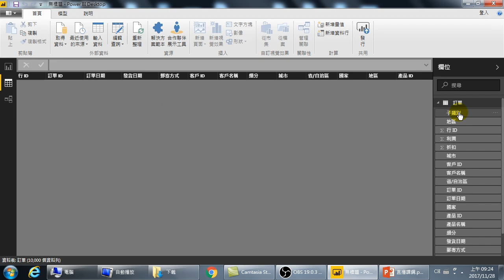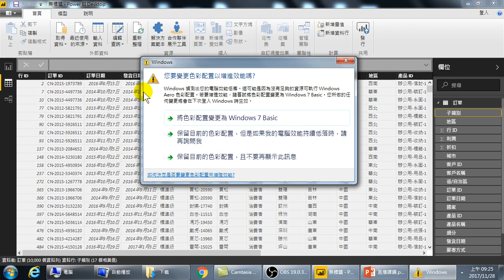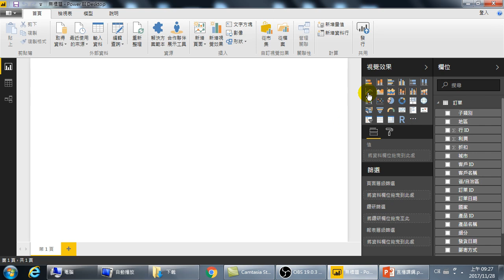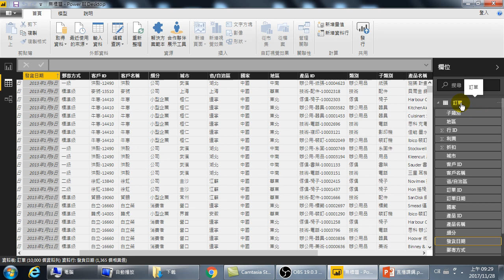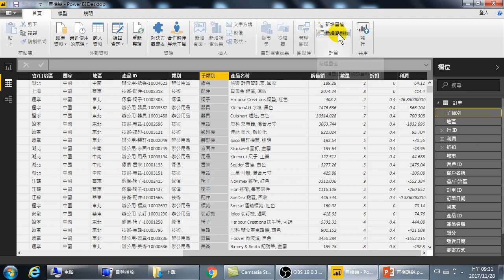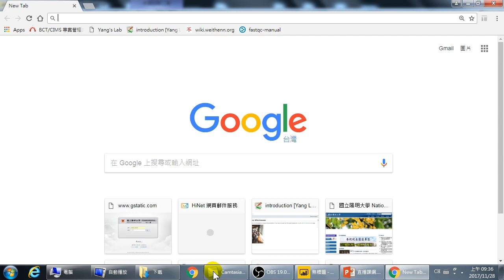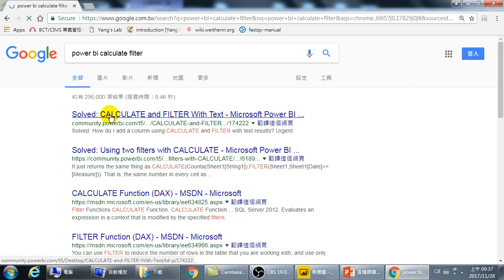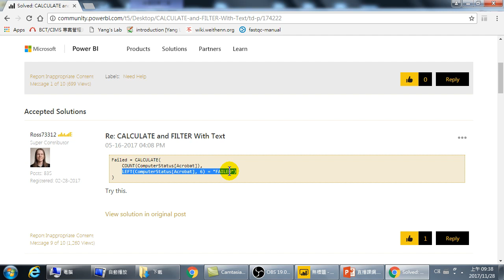402.篩選資料做Calculate計算的智慧函數(Power BI大數據分析)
篩選資料做Calculate計算的智慧函數